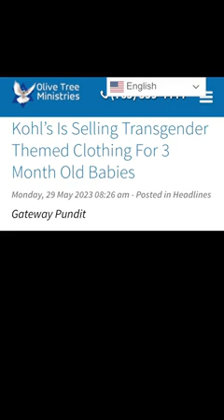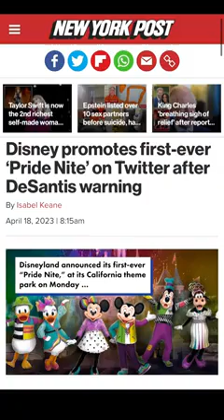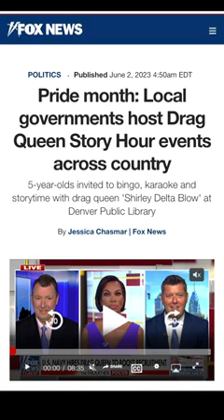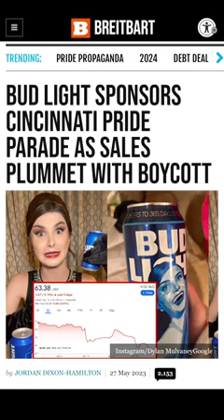This Is A Huge End Times Sign!!!